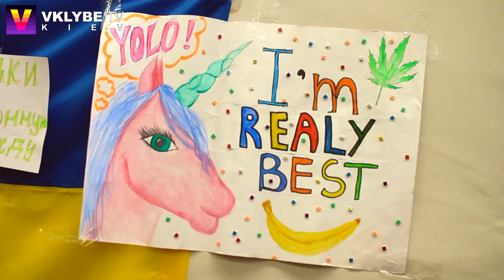Платформа Арт-завод - The New Old Barakholka